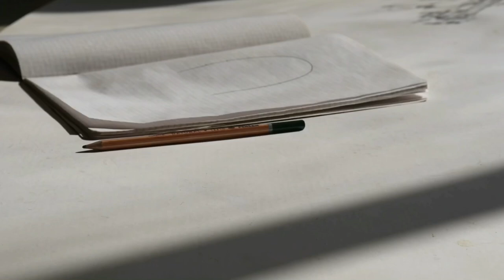How to make a ceramic cactus | Slab Building technique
Hi everyone